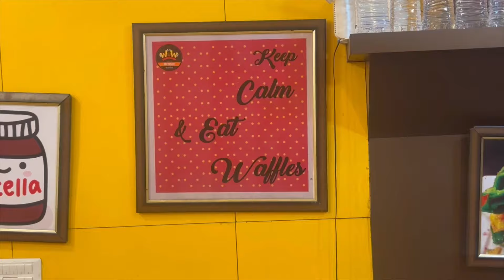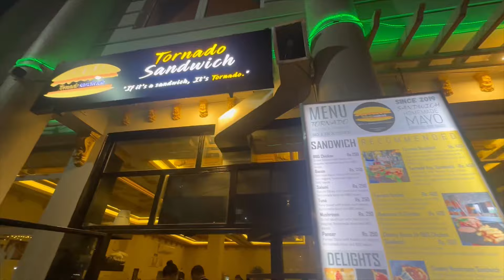POKHARA MA JINDAGI JIUNE KOSIS || बहाना लाई चाहानामा परिवर्तन